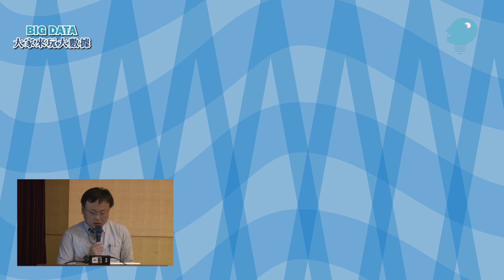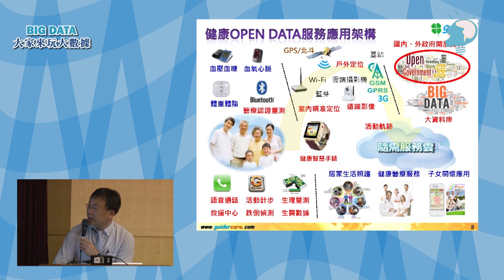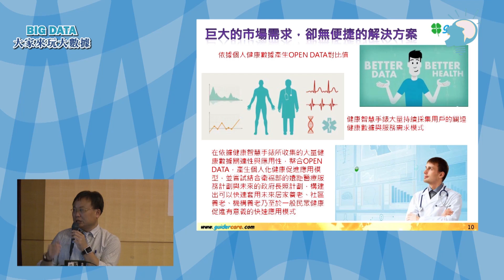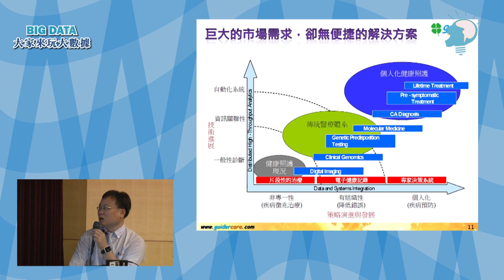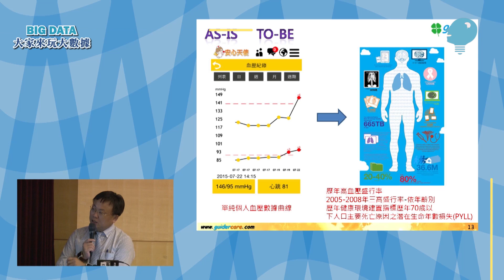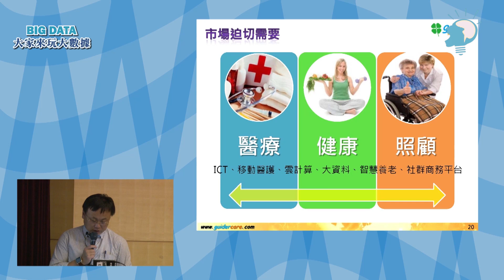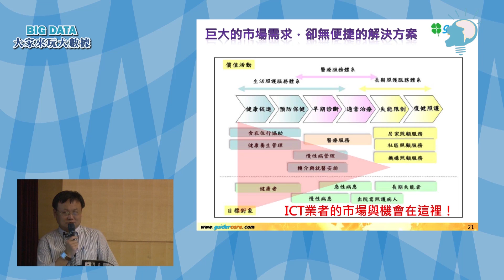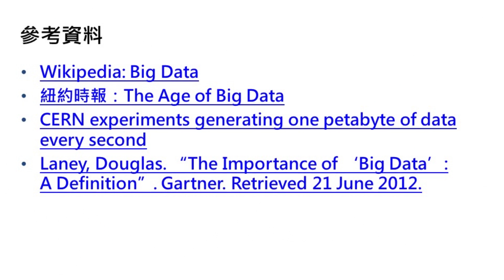大家來玩大數據 5-3 智慧健康促進平台